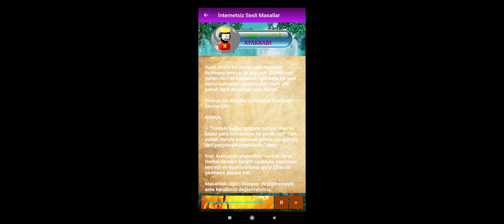KRAL VE DERİ AYAKKABI MASALI